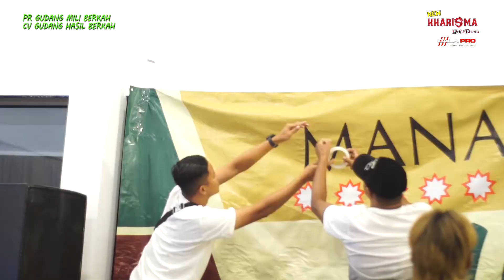Cak Keder Chek Sound New Kharisma Live The Peak Batu Malang